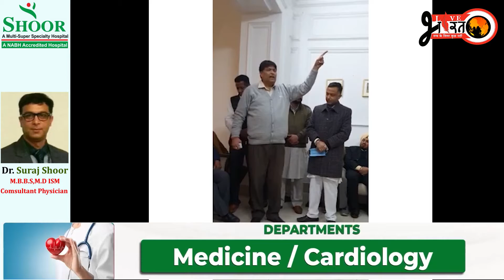कांग्रेस में बहुत देखने को मिली पटियाला के शहरी प्रधान नरेंद्र पाल सिंह लाली